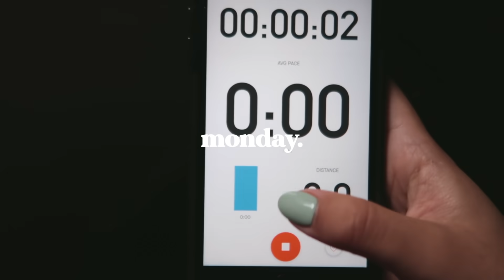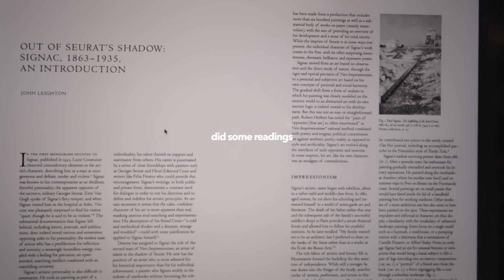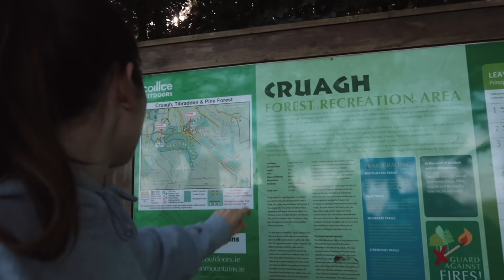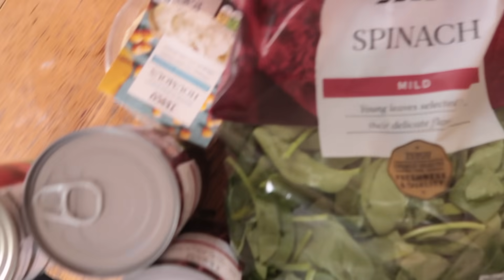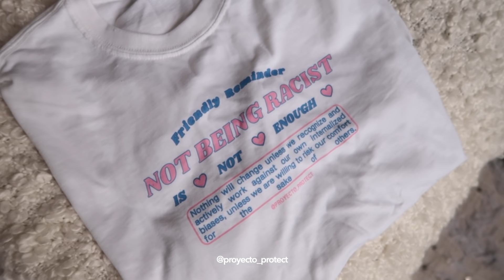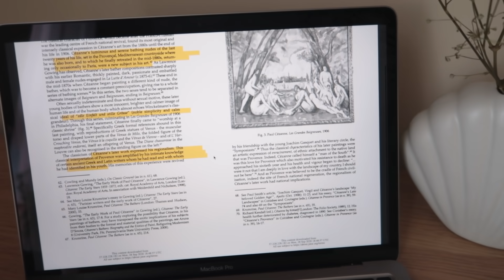dublin diaries | first week back to college!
happy online college folks x (also I am TRYING to figure out final cut pro this is a big step from my imovie days hahaha)

hope you enjoy this lil vlog of my first few days of final year! weird vibes but trying to make the most of what we can you know?

moo xx

my depop: @moyam

FAQ:
camera / edit? canon g7x mark ii & final cut PRO YO

routine by trees & lucy
chase your dreams by trees & lucy